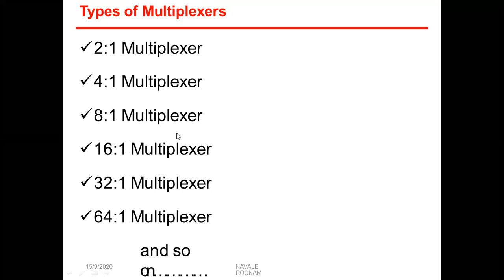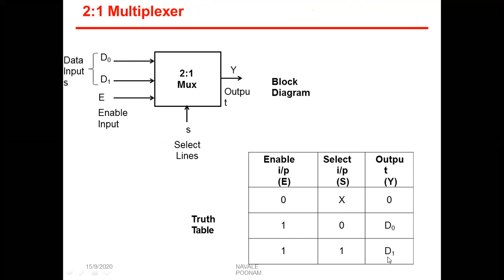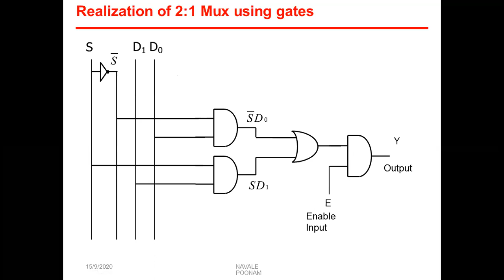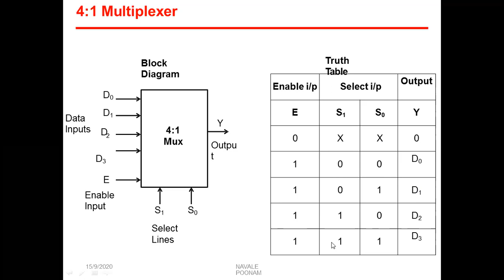lecture 19 dsy dte 27/1/2021